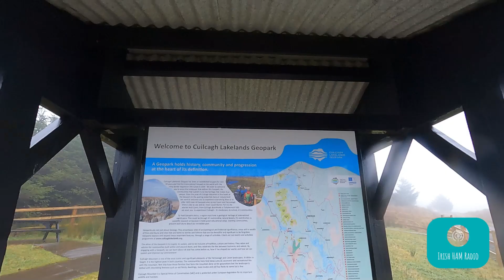Ham Radio SOTA Activation - Cuilcagh Mountain, Cavan, Ireland - EI/IN-006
My Post-Christmas, Pre-New Year SOTA activation of Cuilcagh Mountain (Cavan Side).
In this video James from the @AmateurRadioUK channel chases me on 40m, as well as many other stations from all over Europe.
I even managed 11 QSOs on 2m, which I think is a SOTA record for me!